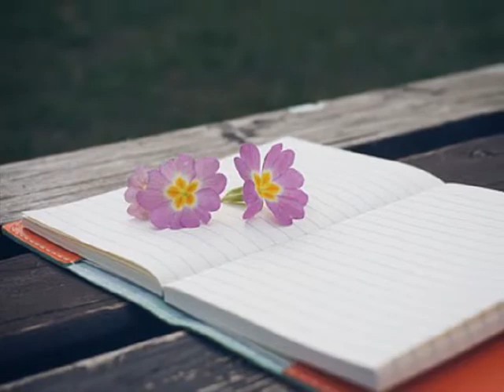박강성 침묵 ('85 별들의 속삭임)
작사:김영민  작곡:민재홍

황혼진 하늘에 자색구름 저 속으로

바람에 흩어져 날아가는 그대의 모습

서러운 눈물로 얼룩진 마음속에

도시의 어느 찻집 낮게깔린 그 음악처럼 낮게

가슴에 벅차오는 추억을 느낄때면

나는 차라리 모두 사라진

아스팔트 길위로 침묵을 침묵을

침묵을 지키려네